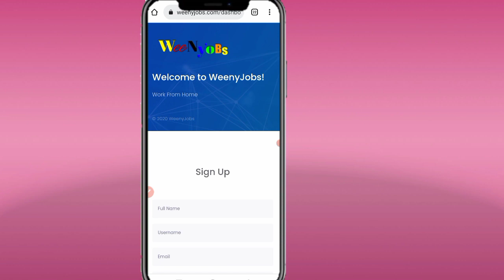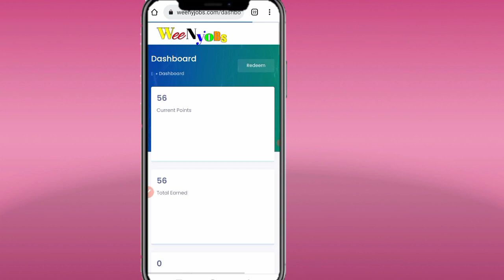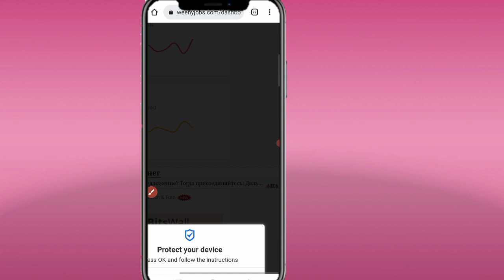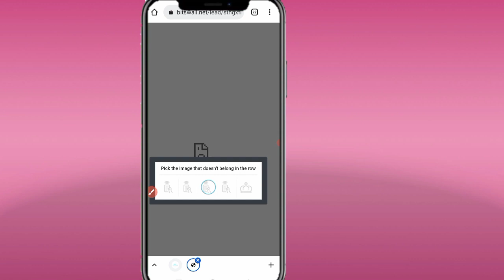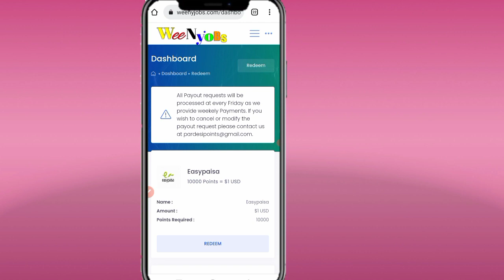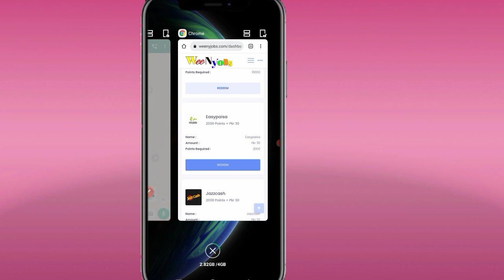Earn 431 PKR Daily Without Investment 2022 | Online Earning in Pakistan 2022 | Make Money Online